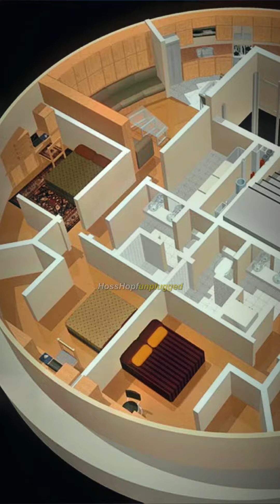Warum bauen sich jetz alle Bunker?